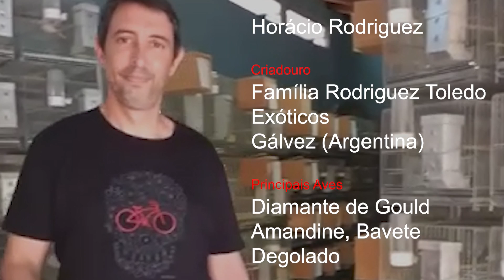Criadouro Família Rodriguez Toledo - Exóticos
Horácio Rodriguez, é um juíz e criador de Exóticos, onde se dedica a diversas Mutações e na preservação das espécies e das aves, fazendo com que as matrizes tenha mais tempo de descanso do que de reprodução, mas mesmo assim, com 150 casais de amas  e 100 casais de reprodutores mantém uma média de 1.000 filhotes por ano. Suas aves principais são, Diamante de Gould, Amandine, Degolado, Star Finch, Forbes, Bavete Cauda longa entre outros.
Se desejar material ornitológico impresso (livros, Revistas etc...) entre no nosso e boa leitura !